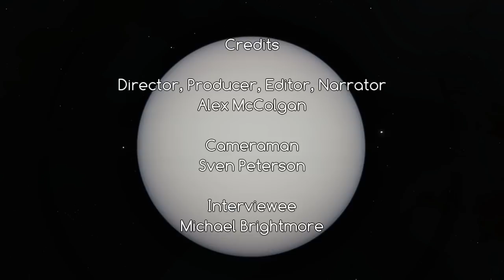Why is Uranus on its Side? Facts about Uranus' Peculiar Axial Tilt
Facts about what Makes Uranus' axial tilt so unusual. This was a university project I completed that I thought I would share with you. Uranus has a very unusual axial tilt and I thought it would be a good topic for a short five minute documentary. Michael Brightmore from the Cleethorpes Astronomical Society helped explain why.

If you liked this video please let me know, I will be doing a proper Uranus video as part of the 'Our Solar System's Planets' too in the not too distant future!